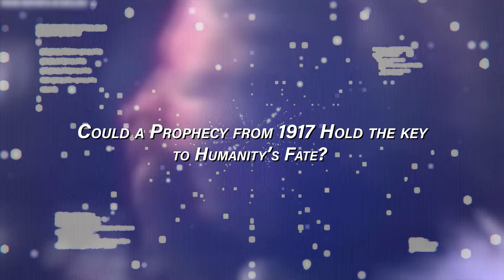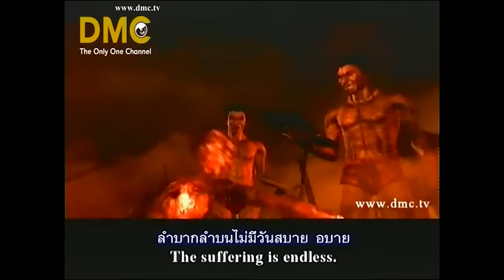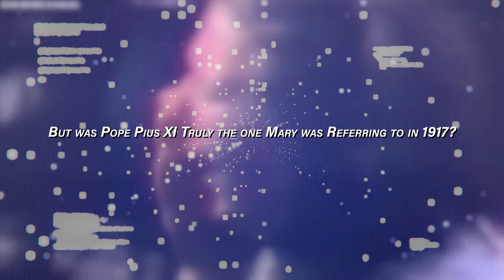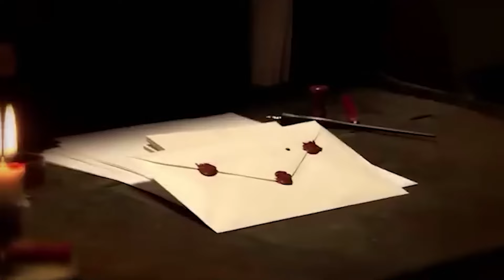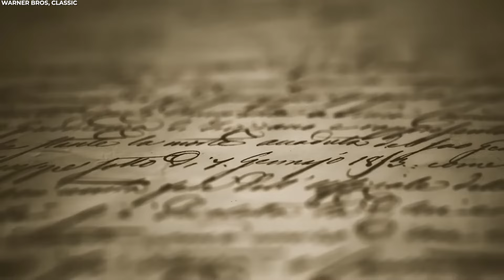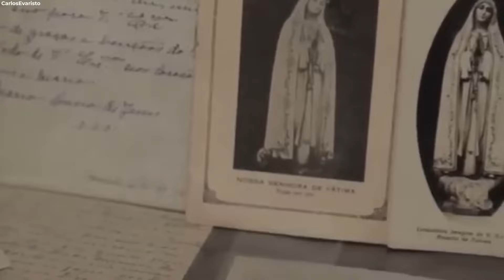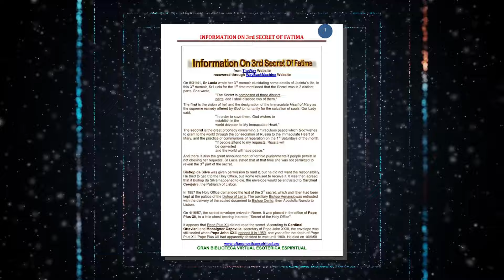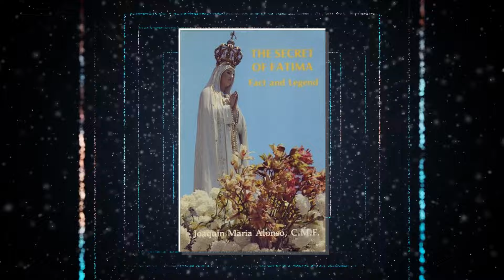2024 And It's All Over! Why Is The Church Afraid Of The The Third Fatima Prophecy?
2024 And It's All Over! Why Is The Church Afraid Of The The Third Fatima Prophecy?

Doomsday predictions have been around for centuries, but none have captivated the Catholic Church quite like the Third Secret of Fatima. For decades, the Vatican has kept its contents hidden, shrouded in mystery. But what if those secrets point to a terrifying truth about 2024?

Could a prophecy from 1917 hold the key to humanity's fate? Why is the Church so afraid of what the Third Secret reveals? And what does it mean for YOU in 2024? Stick around as we crack open the vault and delve into the chilling secrets of Fatima. This might just be the most important message you hear all year.